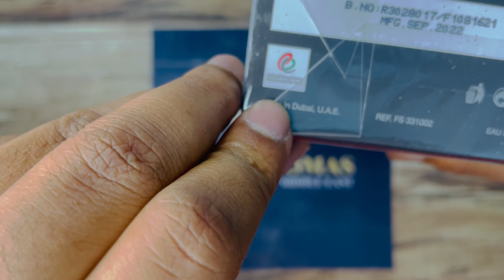Rasasi Hawas for Him|2022 New Batch|Sexy Fragrance for Men|New Reformulated Batch 2022 Sep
Hawas for Him blends cinnamon, bergamot, orange blossom, grey amber and sandalwood to create an aquatic scent designed to embody masculine strength and vigour. This fresh elegant woody perfume combines the premium Italian citrus and the fruity freshness of pear and pineapple. The heart of this modern fougere is based on aquatic elements combined with melon and violet. It is a mix of sandalwood, cedar wood, musk with generous ambergris. The fragrance is inflected with fresh marine aromatic notes that melt into amber woods. The fragrance captures the adventurous, exploratory and evocative spirit of the modern man. The contemporary notes of this chic fragrance come with an attitude to match. The clear grey bottle has a python wrapped around the stopper while a textured python on the pack captures the sensuality of the species with a flamboyance redolent of haute couture.

Rasas hawas is a value for money Beast performing mens fragrance. Easily lasting for 8+ hours

We Deliver all 100% Authentic Perfumes and Attars which are hard to get in india..
check out the authentic and all original perfumes and Attars from all over the world